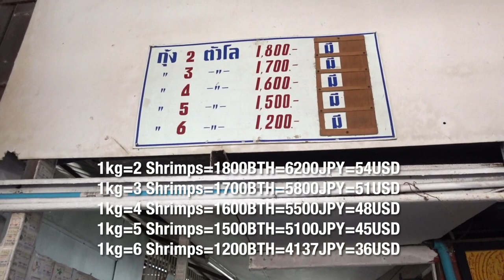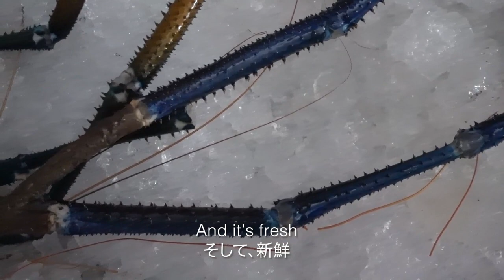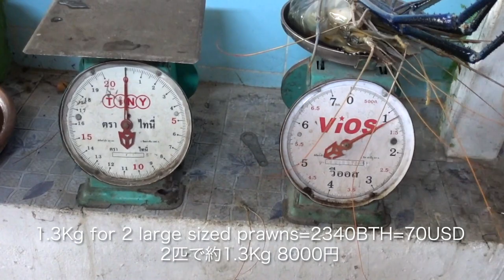THAI FOOD/Massive River Prawn grilled with charcoal in Ayutthaya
𝓗𝓐𝓘𝓢𝓐𝓘 𝓒𝓡𝓤𝓘𝓢𝓔 𝓔𝓹𝓲𝓼𝓸𝓭𝓮.3

We drove 1.5h from Bangkok to the old capital Ayutthaya for charcoal grilled huge river prawn.
Huge River Prawns are insane.

📌Place
Ruai Grilled River Prawn

📺𝐀𝐥𝐬𝐨 𝐏𝐥𝐬 𝐜𝐡𝐞𝐜𝐤 𝐨𝐮𝐭 𝐨𝐭𝐡𝐞𝐫 𝐜𝐨𝐧𝐭𝐞𝐧𝐭𝐬